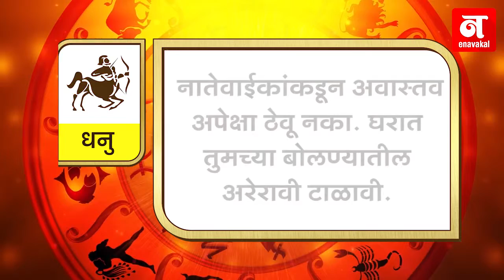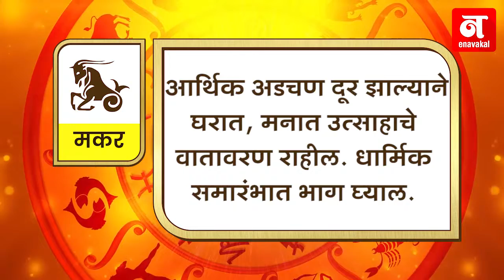कसा आहे तुमचा आजचा दिवस? (०७-०५-२०१९)